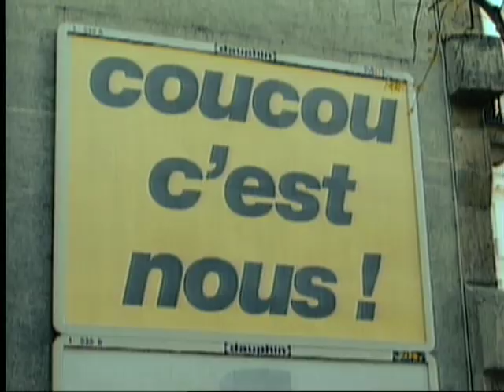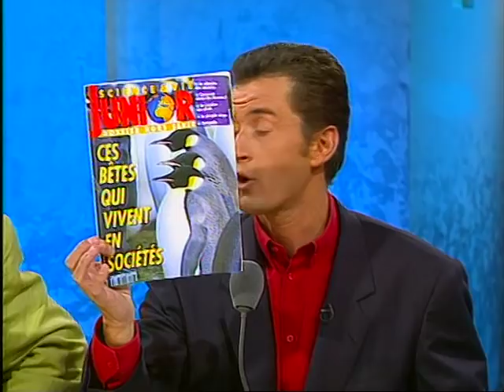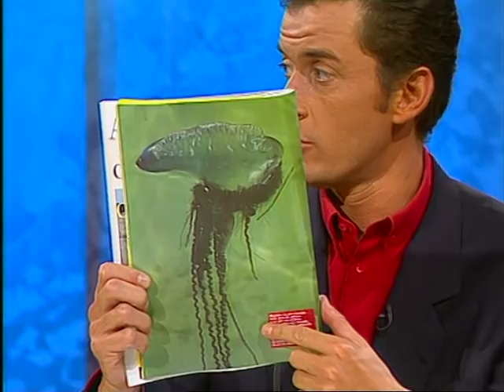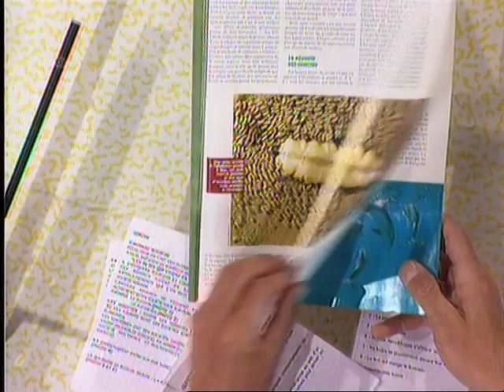Marie-France Pisier est dans Coucou c'est nous - Emission complète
Christophe Dechavanne recevait Marie-France Pisier.
On commence avec le courroux-coucou des téléspectateurs qui nous feront partager au téléphone un sujet qui leur tient particulièrement à cœur, ou qui les met en colère.
On enchainera ensuite avec une chronique sur les différentes sociétés animales, et les questions téléspectateurs pour Marie-France Pisier.
Vous ferez également la connaissance d’un scientifique-aventurier hors du commun capable de dormir sur des clous… et que Christophe Dechavanne n’hésitera pas à le défier sur le plateau !
Et encore plein d’anecdotes à découvrir et des fous rires garantis dans cette vidéo. Coucou c'est nous, c'est à retrouver en intégralité et en exclusivité ici.

Emission diffusée le 9 avril 1993.